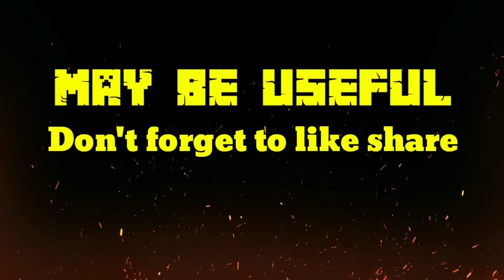Ya Imamarusli || Voc.Edy Dermawan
Assalamualaikum wr.wb
Selamat datang di channel saya:

Dokumentasi video gambus cover lagu - Ya Imamarusli
dengan voc.Edy Dermawan: